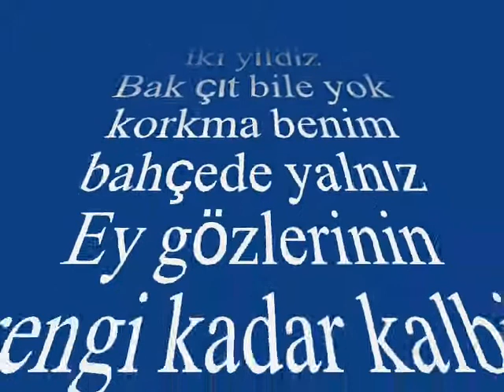Güldehen MARMARA-Rüzgar Uyumuş Ay Dalıyor (ACEM KÜRDİ)R.G.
SOLİST:
*GÜLDEHEN MARMARA*
VİDEOYU YAPAN
*RECEP GAYRETLİ*
GÜFTE: CENAP MUHİTTİN KOZANOĞLU
BESTE: REFİK FERSAN
USUL: SENGİN SEMÂÎ
MAKAM: ACEM KÜRDİ
Rüzgâr uyumuş ay dalıyor her taraf ıssız
Ölgün bakıyor varsa henüz bir iki yıldız
Bak çıt bile yok korkma benim bahçede yalnız
Ey gözlerinin rengi kadar kalbi güzel kız.